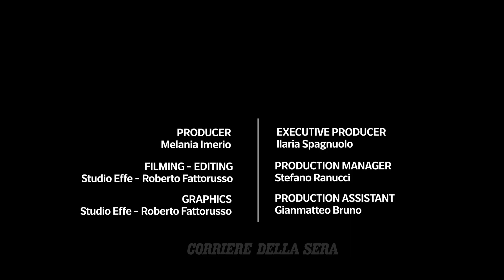Inferno Gaza: come Rafah è diventata una trappola per un milione di palestinesi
Oltre un milione di persone in condizioni ai limiti: oggi a Rafah, la città palestinese al confine con l’Egitto, vive metà degli abitanti dell’intera Gaza. Niente più case né rifugi, chi arriva pianta una tenda sul primo pezzo di terra libero. Tra fame e rischio epidemie la densità di popolazione ha superato le 12 mila persone per chilometro quadrato.
Rafah è anche l’ultimo obiettivo dichiarato dell’esercito israeliano nella caccia ad Hamas in risposta al massacro del 7 ottobre: qui resterebbero quattro brigate da stanare, non prima però di aver rimandato almeno parte dei civili indietro verso il centro della Striscia. Dopo le bombe dal cielo è l’azione di terra su larga scala che gli Stati Uniti tentano di scongiurare, e il mondo teme.